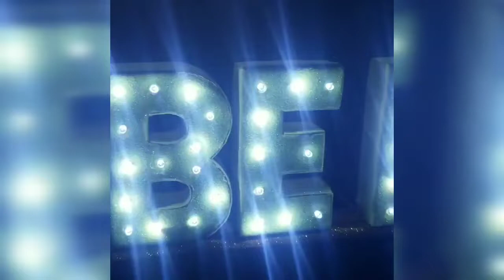Day 574 Happy Halloween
Have a Fantastic Halloween with your kids, this means spend the night with them, put work aside and be with your kids. They grow up too fast, enjoy the short time you will have with them.